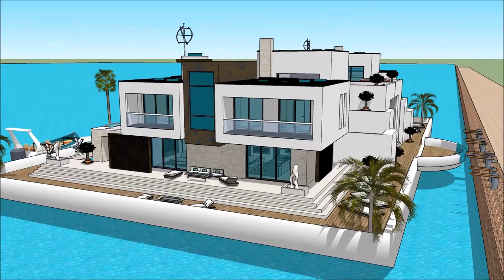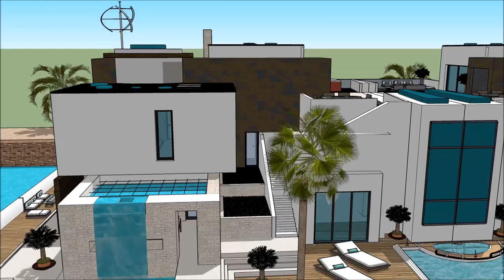Extreme Mo vlogs floating house making platform engineering design in Europe luxury live aboard cru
The floating house villa houseboatzania launching an innovative high-end luxury yacht floating house villa mansion home design potentially as a display of exhibition of the  Extreme Mo vlogs floating house making platform engineering  design in Europe luxury live aboard cru.

The collection of the Floating house villa houseboatzania concept of Extreme Mo vlogs floating house making platform engineering  design in Europe luxury live aboard cru consists of high luxury and architectural art pieces in minimalism combined with living on the waterfront of the harbour.

The floating house villa mansion yacht design has the basis to sustain living with high standards and contemporary structural design at Extreme Mo vlogs floating house making platform engineering  design in Europe luxury live aboard cru with numerous of prospects for excessive living and celebrating the desire of life worldwide:  UK Thames London